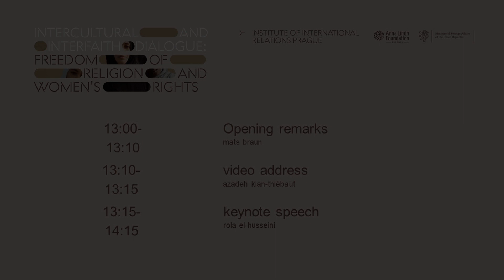Prague IRFBA Ministerial Conference - Intercultural and Interfaith Dialogue FORB and Women's Rights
International Religious Freedom or Belief Alliance Ministerial Conference
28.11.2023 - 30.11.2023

Intercultural and Interfaith Dialogue: Freedom of Religion and Women's Rights

The conference organized by the Institute of International Relations Prague was dedicated to women's rights, and how they can be articulated with freedom of religion. The goal of intercultural and interfaith dialogue was to open channels of discussion in order to raise a greater awareness of the diversity, mutual recognition, equality, and freedom of all human beings. We want to build bridges to allow peaceful coexistence and fraternity in a time of crisis and conflict. One year ago, the revolt of Iranian women put the issue of women's rights back at the heart of political and societal debates regarding the Middle East and North Africa. Women's rights are often perceived as conflicting with religious values and religious institutions. But this is not a fatal problem, as everyone can benefit from more freedom and empowerment. Religious minorities in particular are interested in such issues as equality of rights and respect for individual freedom. Yet, women from these minorities are particularly vulnerable to violence, discrimination, and unequal access to resources. The expert community, policymakers, diplomats, and civil society can contribute to improving the living conditions of everyone by opening channels of communication towards an integration of women's rights and the rights of religious minorities. Religious actors and religious organizations have an important role to play in this dialogue. In the long run, freedom of belief benefits everyone, men and women, and members of religious minorities and majorities alike. Authoritarian regimes prioritize targeting the most vulnerable categories of people, as we can see with the forced sterilization of Uyghur women. Conversely, the more a society is open and respectful of its own diversity, the stronger and richer it becomes, thanks to the various inputs of its individuals. Women's rights and freedom of belief are both inalienable parts of human rights. The conference was hosted by the Czech Ministry of Foreign Affairs in cooperation with the International Religious Freedom of Belief Alliance and the Anna Lindh Foundation.

Mats Braun, Director, Institute of International Relations Prague
Azadeh Kian-Thiébaut, Director, Professor, Center for Gender and Feminist Studies, University Paris Cité
Eduard Hulicius, Deputy Minister of Foreign Affairs, Czech Republic

Keynote Speech
Rola El-Husseini, Associate Professor, Centre for Middle Eastern Studies, Lund University